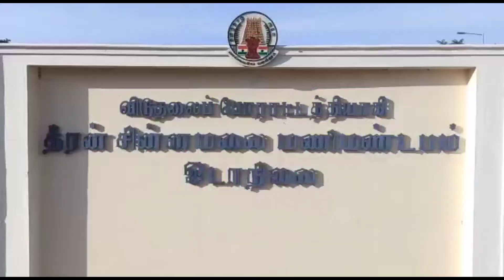சுதந்திர போராட்ட வீரர் தியாகி தீரன்சின்னமலையின்216நினைவுதினம்அமைச்சர்சுமுத்துச்சாமி மாலை அணிவித்து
சுதந்திர போராட்ட வீரர் தியாகி தீரன் சின்னமலையின் 216 நினைவுதினத்தை முன்னிட்டு அவரது பிறந்த ஊரான ஈரோடு மாவட்டம் அரச்சலூர் அருகே ஓடாநிலையில் தமிழக வீட்டுவசதி மற்றும் நகர்ப்புற வளர்ச்சித் துறை அமைச்சர் , சு.முத்துச்சாமி சுதந்திர போராட்ட வீரர் தீரன் சின்னமலை திருவுழுவ சிலைக்கு அரசின் சார்பில் தமிழக அமைச்சர் முத்துசாமி மாலை அணிவித்து மரியாதை செலுத்தினர். மாவட்ட ஆட்சியர் கிருஷ்ண்ணுன்னி ஆகியோர் மாலை அணிவித்து மரியாதை செலுத்தினர்.பின்னர் செய்தியாளர்களை சந்தித்த அமைச்சர் முத்துசாமி கொரோனோ காலம் என்பதால் அரசின் விதிமுறைகளுக்கு உட்பட்டு மரியாதை செலுத்தியுள்ளோம் என்றார் உடன்
திமுக துணை பொது செயலாளரும் நாடாளுமன்ற உறுப்பினருமான அந்தியூர் செல்வராசு தமிழ்நாடு அரசு கேபிள் டிவி நிறுவன தலைவர் குறிஞ்சி N சிவகுமார் தி மு க நெசவாளர் அணி மாநில செயலாளர் SLTசச்சிதானந்தம் ஈரோடு பாராளுமன்ற உறுப்பினர் கணேசமூர்த்தி அந்தியூர் திமுக சட்டமன்ற உறுப்பினர் ஏ.ஜி.வெங்கடாச்சலம்  மாவட்ட ஆட்சித் தலைவர், கிருஷ்ணன் உண்ணி ஆகியோர்  தீரன் சின்னமலையின் திருஉருவ சிலைக்கு   மாலை அணிவித்து மலர் தூவி மரியாதை செலுத்தினர்